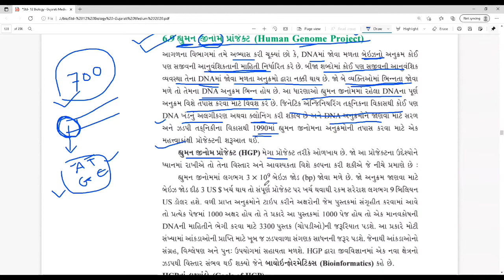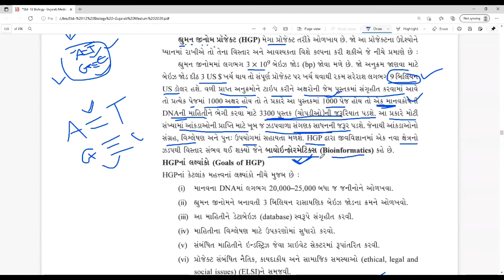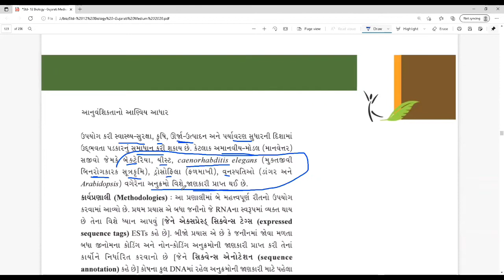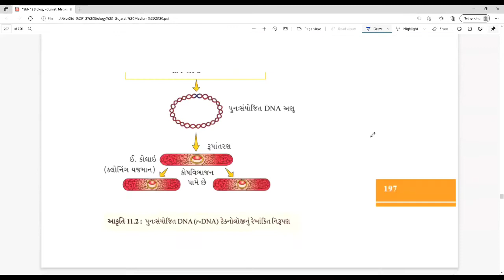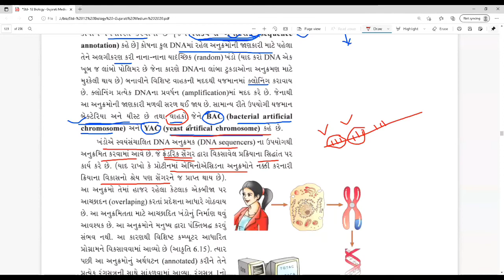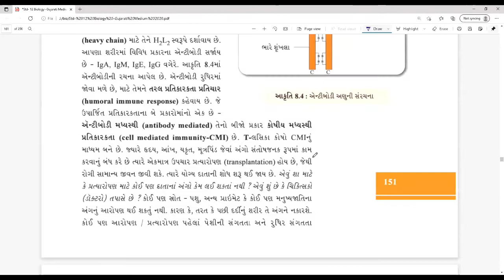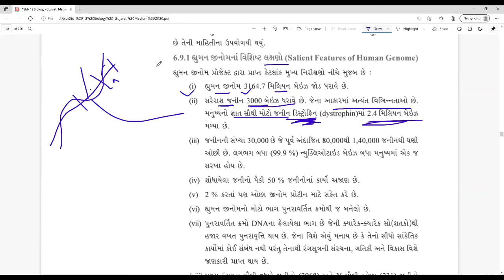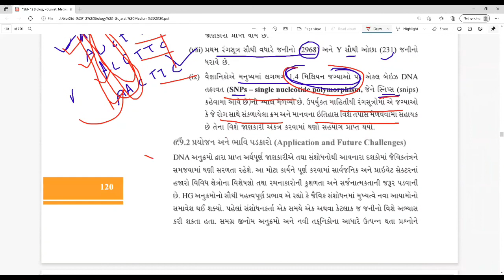12th,CH 6. HGP , ZOOM LECTURE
12th,CH 6. HGP , ZOOM LECTURE